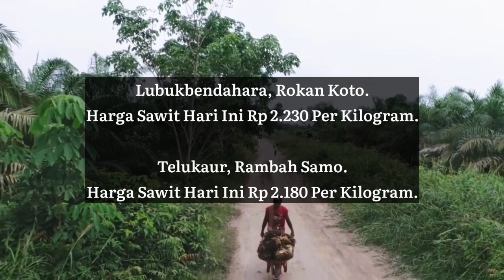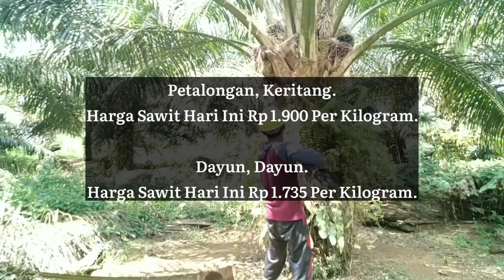HARGA SAWIT HARI INI DI PABRIK - TERBARU 7 OKTOBER 2023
Berikut Ini Adalah Harga TBS sawit di Riau hari ini Berdasarkan Harga Pembelian Pabrik, Sabtu 7 September 2023.

Tandun, Tandun.

Sungaiputih, Tapung.

Kabun, Kabun.

Kototandun, Tandun.

Petalongan, Keritang.

Dayun, Dayun.